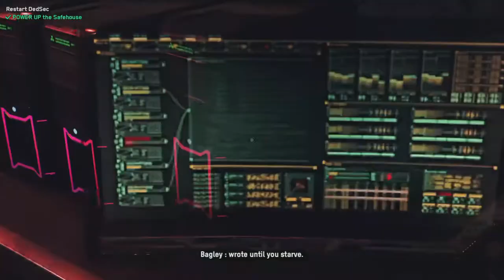Watch Dogs Legion: Part 1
Hello people and welcome by my youtube channel, on this channel im gonna do playthroughs of games and sometimes just free roaming, hope you like and subscribe and i will see you in the next video!